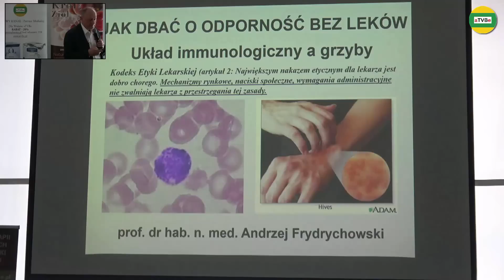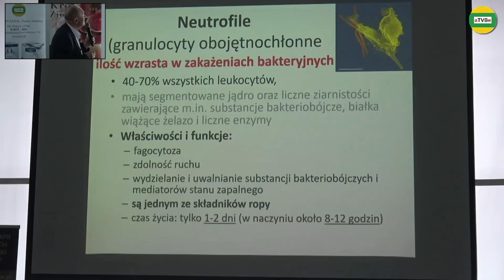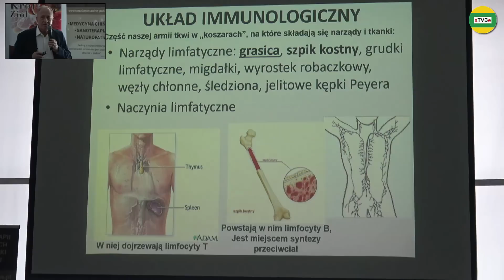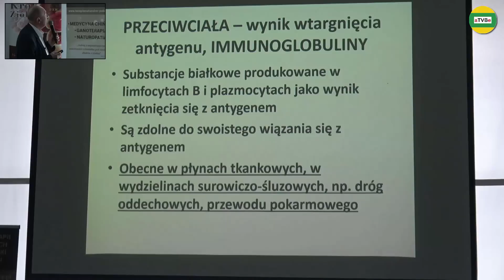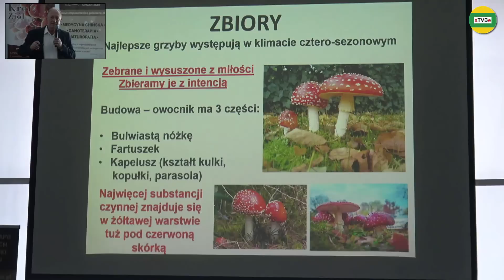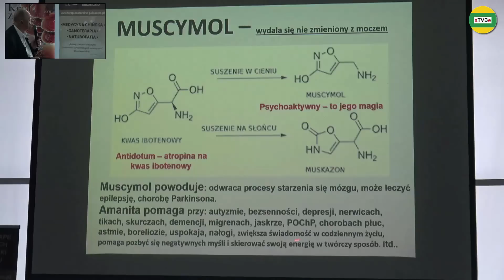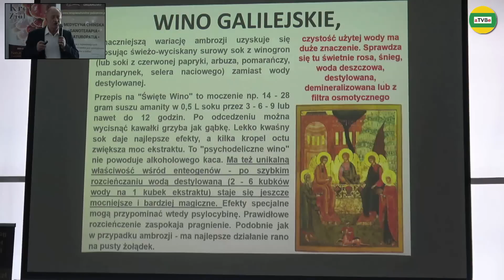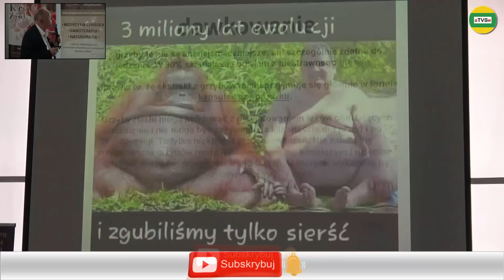GRZYBY a UKŁAD IMMUNOLOGICZNY - JAK DBAĆ O ODPORNOŚĆ Prof Andrzej Frydrychowski GRZYBY MEDYCZNE 2023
RABATY - spis sklepów i usług z rabatami dla Widzów:
JAK DBAĆ O ODPORNOŚĆ BEZ LEKÓW, UKŁAD IMMUNOLOGICZNY A GRZYBY
dr Paul Clayton - PROTOKÓŁ ZDROWIA - 3 PRODUKTY i TEST BŁONY KOMÓRKOWEJ
Andrzej Frydrychowski przyjmuje w:
KLINIKA MEDYCYNY ZINTEGROWANEJ ADVITA
Kochani, jeśli uważacie, że to co przekazuję jest potrzebne, przydatne dla utrzymania i odzyskania zdrowia oraz ma dla Was jakąś wartość, to możecie mnie wspierać przekazując dowolną darowiznę na konto:
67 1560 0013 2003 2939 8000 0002
Również, dobrowolne wsparcie w postaci postawienia symbolicznej kawy odciąży mnie w kosztach podejmowania dalszych działań 😃
Przykładowe rabaty na zakup różnych produktów i usług:
JONIZATORY POWIETRZA, GENERATORY WODORU  (IONSYSTEM) - rabat - 6%
NARUM, NARINE - rabat - 6%
HOMOCYNE (homocysteina), RENOSTAV (stawy), SELLESTO (Q10), BERBERYNA - rabat - 15%
ZDROWA ŻYWNOŚĆ EKO TADEUSZ ROLNIK - 5%
Realizacja filmowa i montaż: Artur Borowski